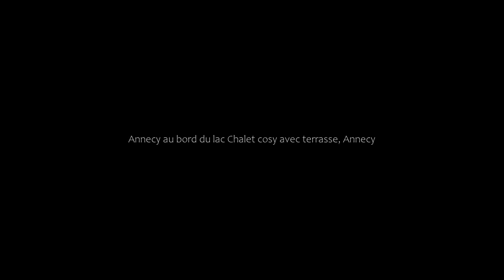Annecy au bord du lac Chalet cosy avec terrasse, Annecy, France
About Property:
You're eligible for a Genius discount at Annecy au bord du lac Chalet cosy avec terrasse! To save at this property, all you have to do is sign in.
Offering a casino, a garden and free WiFi, Annecy au bord du lac Chalet cosy avec terrasse is a recently renovated apartment 33 km from Rochexpo and 39 km from Bourget Lake. This sustainable apartment is located 39 km from Stade de Genève and 42 km from Jet d'Eau. The property is non-smoking and is s...
Property Type: Hotel
Address: 3 Rue du Pré d'Avril, 74940 Annecy, France
Searching For
1. Annecy au bord du lac Chalet cosy avec terrasse - Annecy - France
2. Annecy au bord du lac Chalet cosy avec terrasse - Annecy - France Address
3. Annecy au bord du lac Chalet cosy avec terrasse - Annecy - France Rooms
4. Annecy au bord du lac Chalet cosy avec terrasse - Annecy - France Amenities
5. Annecy au bord du lac Chalet cosy avec terrasse - Annecy - France Offers and Deals
Audio Credit:
Track Title: Subway Dreams
Artist: Dan Henig